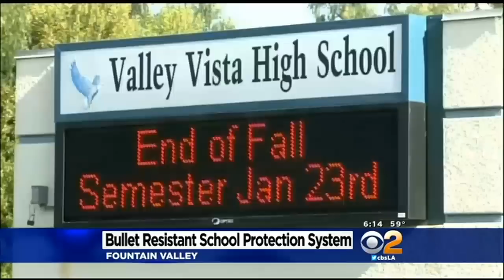OC Campus Installs Bullet-Resistant Protection System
Special door locks, which can be operated remotely by somebody inside if an intruder is threatening people on campus, were donated to Valley Vista Continuation High School's Fountain Valley campus Tuesday. CBS2's Michele Gile reports.